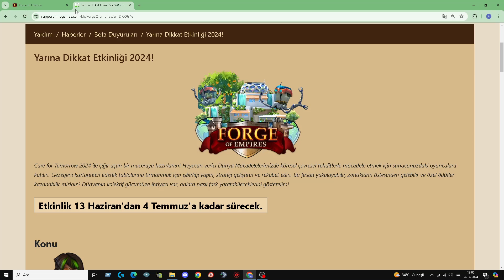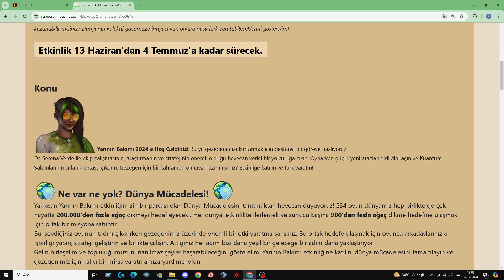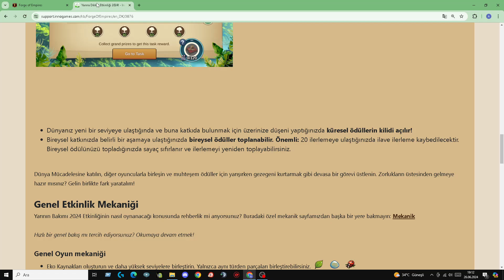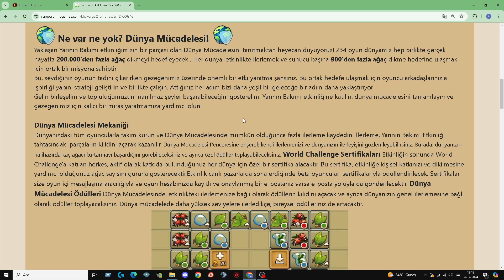Forge Of Empires Yarına Dikkat Etkinliği Care for Tomorrow 2024